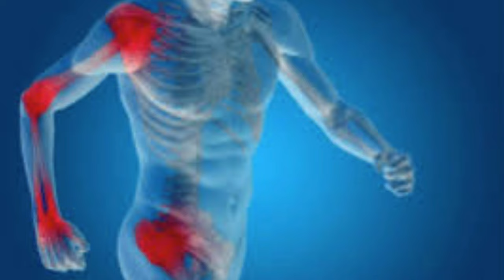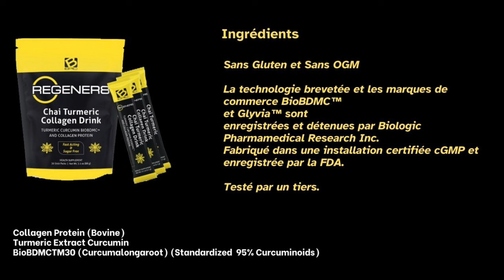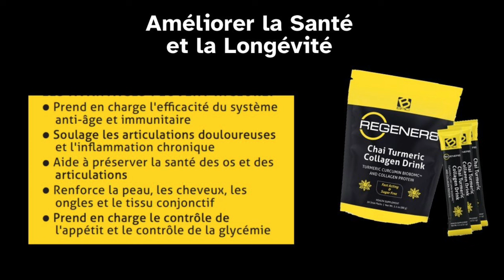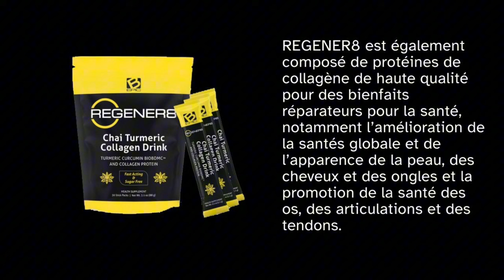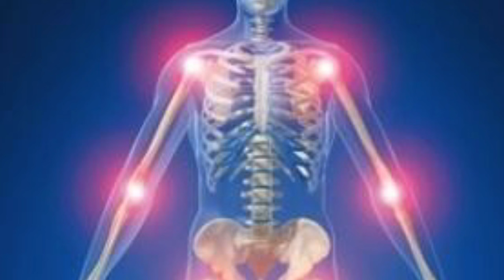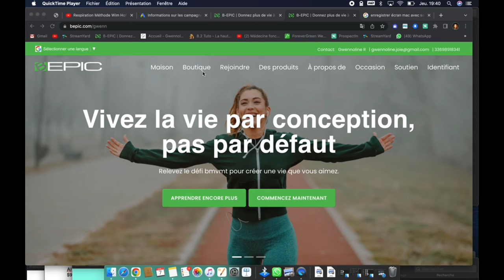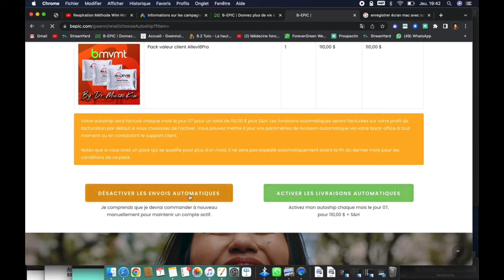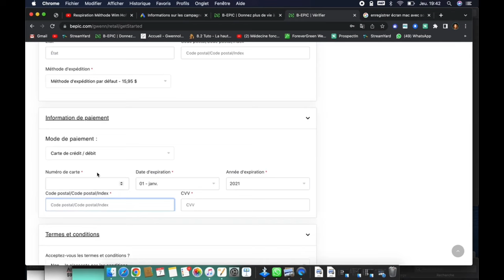Comment j'ai arrêté la perte de cheveux et accéléré la repousse !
🌿 Regenere8

-10% avec GWEN

-10% avec GWEN

-10% avec : GWEN

 offre 15% de remise avec le code : SERENITE24
Le code thérapeute va être demandé : GWEN

PLASMA MARIN / Argil / sève de bouleau
-7% avec GWEN

-10% avec gwen ( en minuscule)

-10% avec : GWEN

Augmenter votre énergie, performer cognitivement et physiquement à un niveau élevé sans le brouillard cérébral, les sautes d’humeur ou d’autres effets secondaires négatifs des boissons énergisantes sucrées et trop caféinées.

Le mélange contient de puissantes herbes, des vitamines B et champignons médicinaux connues pour augmenter naturellement l’énergie et l’endurance ainsi que pour améliorer la clarté mentale, la vigilance, la mémoire et l’humeur.

Il est démontré qu’ils stimulent les performances cognitives et combattent les effets de la fatigue physique et mentale, et du stress.

Le mélange de nutriments d’aliments entiers est fabriqué à partir de vrais fruits et légumes et est chargé de phytonutriments 100% naturels et biodisponibles (vitamines d’origine végétale) essentiels à la santé et un fonctionnement optimal !

Chaleureusement,
Gwennoline ♥

Je m'appelle Gwennoline et je suis coach spécialisé en détox minceur.

À 18 ans, j'ai créé ma première entreprise.

J'étais Créatrice Bijoux et j'ai eu plusieurs boutiques pendant 13 ans.

Comme j'étais passionnée par la santé et la minceur depuis mes 17 ans, j'ai aussi créé un SPA de régénération cellulaire et détox.

J'ai été mannequin et fait des pubs à la télé.

À côté de ça, j'ai voyagé dans plus de 20 pays avec pour seul objectif, une quête spirituelle qui m'a fait grandir et poser un autre regard sur la vie.

Après quoi, je me suis formé à des méthodes de régénération cellulaire, à des techniques énergétiques comme l'énergie des couleurs, la PNL, process com ou la psycho morphologie (et bien d'autres encore).

Aujourd'hui à 40 ans, grâce à toute cette expérience enrichissante, j'ai déjà pu aider 497 personnes à se transformer et à changer de vie.

Perdre 2 tailles de jeans 👖 en 3 mois sans frustration, même après 40 ans.

Ici toutes les informations ( prolongation de la promotion jusqu'au 20 septembre )

Telegram telegram 💙  Belle et Consiente 💙
Pour les femmes qui veulent rester Jeunes et Rayonnantes

Contact whatsapp / telegram :  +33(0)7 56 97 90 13